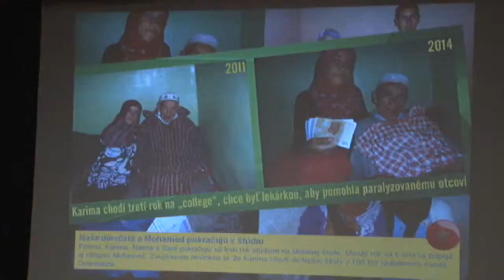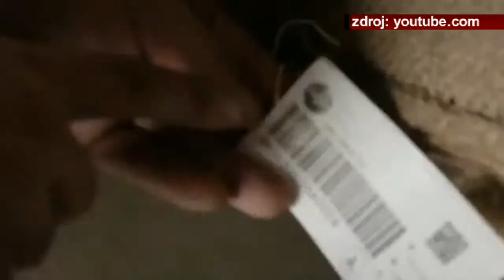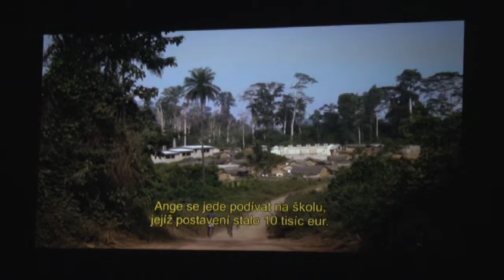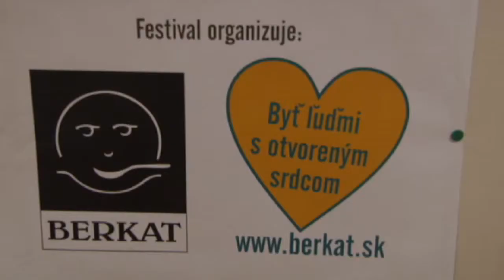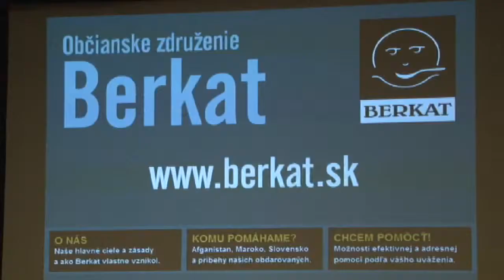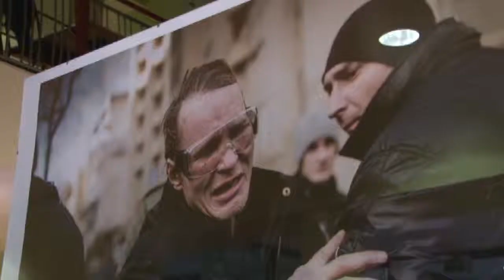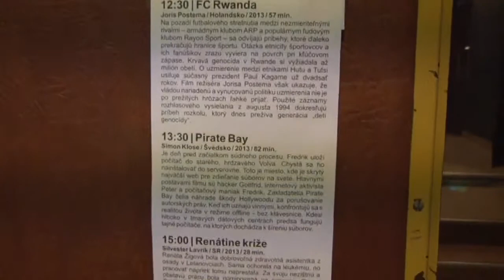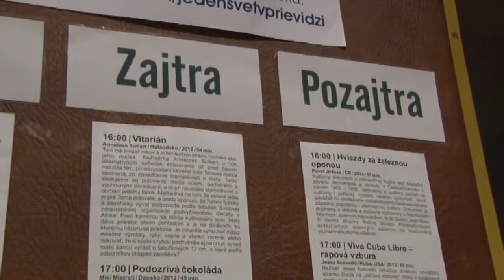Region 14 Festival Jeden svet 8